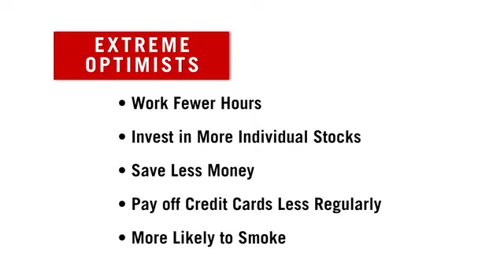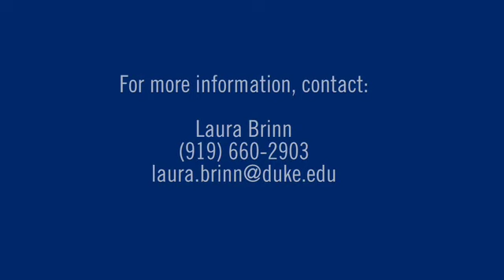Optimism and Economic Choice